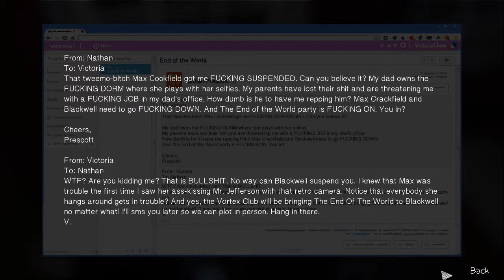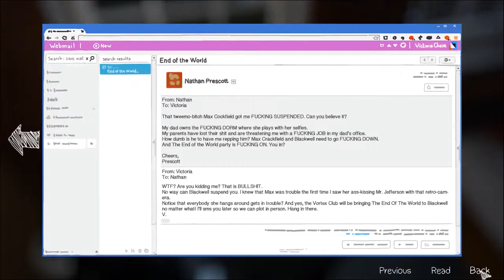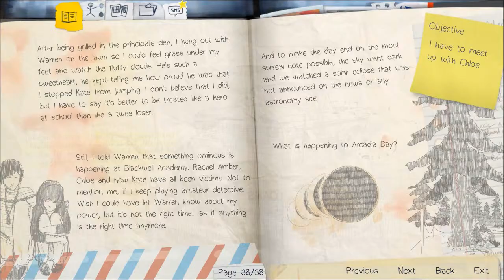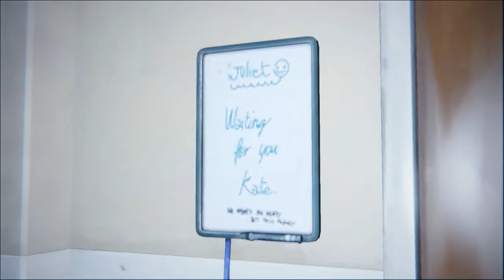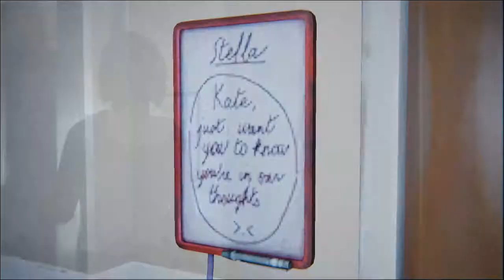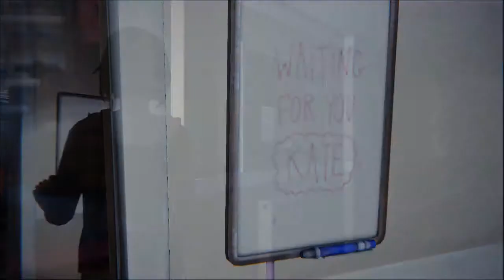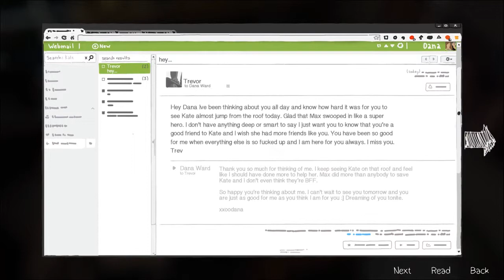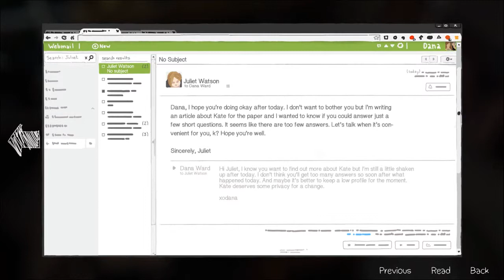Let's Play Life is Strange (Episode #3) Part #02 Aufmunterungen und das erste Foto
Auf der Suche nach dem ersten Bild werden wir in Victorias Zimmer fündig :D aber auch aufmuntern gehört jetzt zu unseren Pflichten z.b. bei Dana !!! Viel Spaß wünscht euch euer Bahamut !!!

Indie Game vom Entwickler Square Enix Publisher Dontnod Studios

Life is Strange Episode 3 kaufen